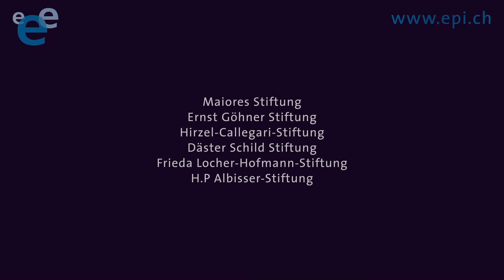Epilepsie et alcool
En petites quantités, l’alcool est inoffensif pour la plupart des personnes atteintes d’épilepsie.

Ligue Suisse contre l’Epilepsie 2021.